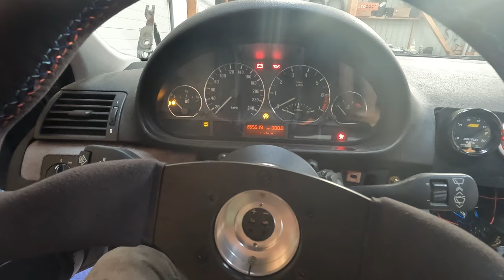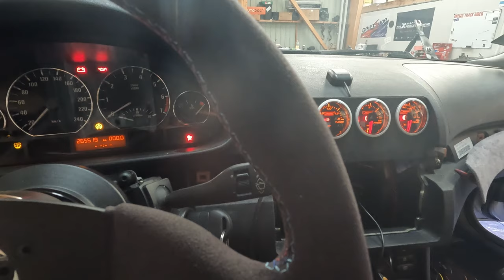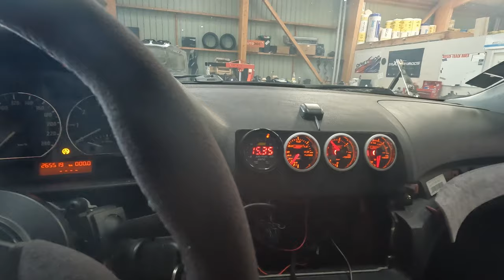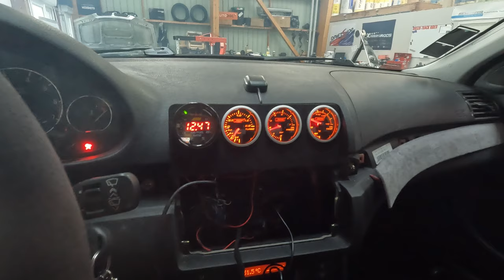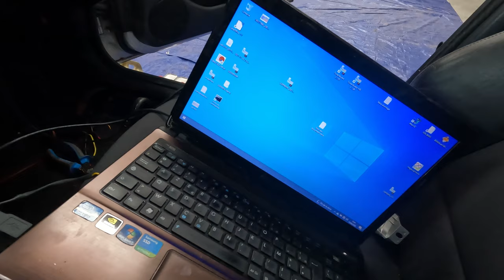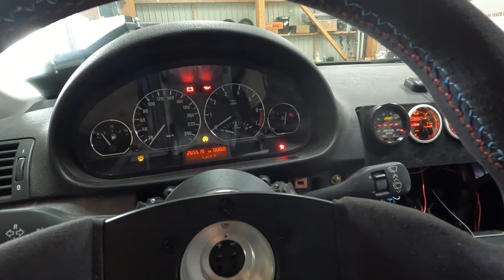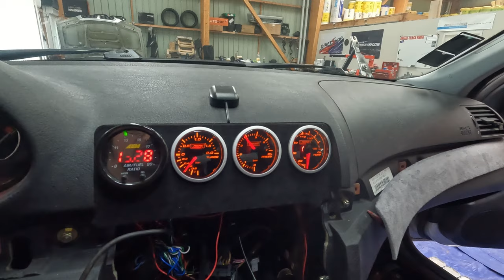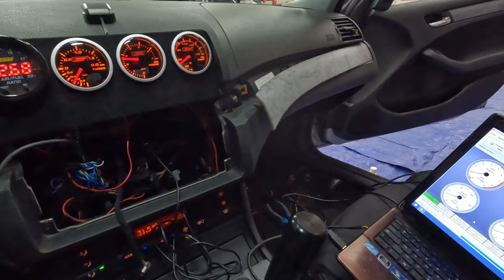Nouveau L6 BMW 😈👌 E46 328i TURBO Upgrades / Remontage & premier démarrage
VOUS AVEZ LES LIENS DES PIECES ET CONFIG DU BOLIDE ⬇️ ⬇️ ⬇️

Je termine le remontage du nouveau bloc et de ses auxiliaires avec quelques améliorations :

-Sonde EGT sur le collecteur
-Cloisonnement du carter d’huile
-Momification supplémentaire du collecteur

Et pour finir en beauté le sauvetage de la gestion Programmable KDFI KDATA avec son port com usb ...

PETIT DESCRIPTIF :
FUTUR FULL PISTARDE / TRACK CAR PROJECT

* 323i E46 de 98 import Allemagne

* SWAP 328i M52TUB28

* REMISE EN ETAT DU 2.8L ET MONTAGE EN TURBO

* BKR7E NGK ( écart de l’électrode 0.7mm)

* BOITE DE VITESSE ZF 320Z ( 328i e36/ M3)

* Short shifter ( Pommeau de levier de vitesse court réglable )

* FULL E85 ETHANOL

* TURBO T04E T3/T4 +400cv
* Dump Valve HKS Super SQV IV (SSQV 4) - Black Edition

* INTERCOOLER 350x140

* Poumon Wastegate Turbosmart IWG75 Uni 150 mm 0.5 bar

* LIGNE D'ECHAPPEMENT  70mm

* COLLECTEUR INOX 38MM

* SILENTS BLOCS TRAIN ARRIERE ET DIFFERENTIEL POWERFLEX

* SILENT BLOC DE DIRRECTION STRONGFLEX

* SILENTS BLOCS TRIANGLES STRONGFLEX

* SUPPROTS MOTEUR ET BOITE STRONGFLEX

* RETROVISEURS M3 E46

* PC AVANT M3 E46

* SECURISATION DE L'ECROU DE POMPE A HUILE/ BMW safety wired racing oil pump:

* Radiateur Alu Mishimoto
Assure un refroidissement jusqu'à 35% plus efficace que l'origine.
double rang  70.5 cm x 47.3 cm  x 9.5 cm

* Radiateur d'huile 22 Rangées AN10

* DIFFERENTIEL A GLISSEMENT LIMITE  (LSD 75/75)
Différentiel type 188K 323i E46 3.64 ( ouvert en 3.06 d'origine)
Roulements neufs renforcés Timken à cage
Tous les joints spi neufs
L'ensemble de la visserie et bouchons neufs
Verrouillage 75%ACC/75%DCC avec 8 disques et rampes 30º/30rº

* KIT home made  "GROS FREINS" :
 -Train AV :étrier 4 pistons brembo et disques M3 E46 CSL 345mm
 -Train AR : étriers et supports d'étriers 330i/d/x3 et disques 320mm